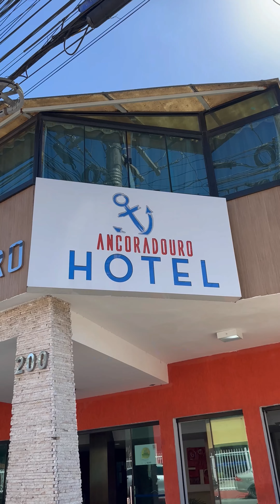ANCORADOURO HOTEL - Porto Seguro / BA